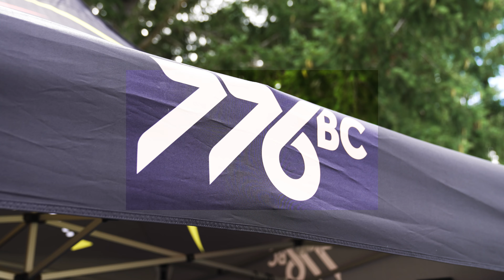2023 New Zealand Rowing Championships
A highlights reel from the 2023 New Zealand Rowing Championships from Lake Ruataniwha.